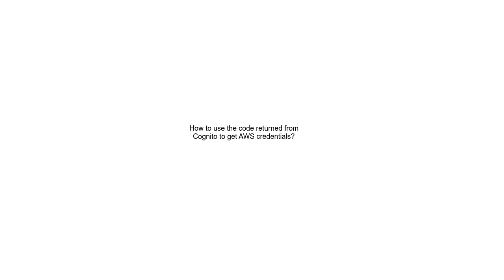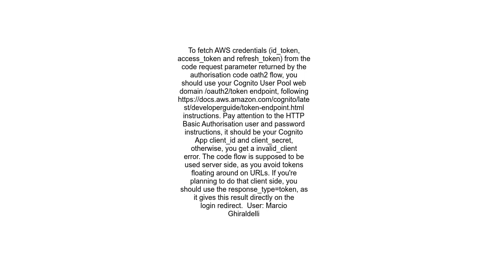How to use the code returned from Cognito to get AWS credentials